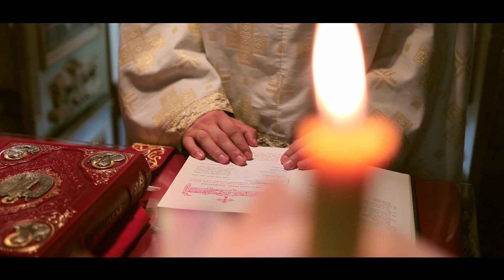Venčanje i krštenje porodice Dinić 06.08.2023.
🛑 Snimanje svih vrsta veselja 🛑
- Snimanje DRONOM
- Ozvučavamo sveštanika u crkvi
- Snimanje zvuka iz miksete
- Snimnaje u 1080p i 4K
- Montaža videa sa introm na početku veselja GRATIS 🎁